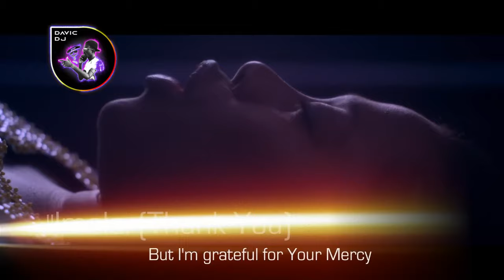I M E L A - new DANCEHALL Version | Nathaniel Bassey Remix